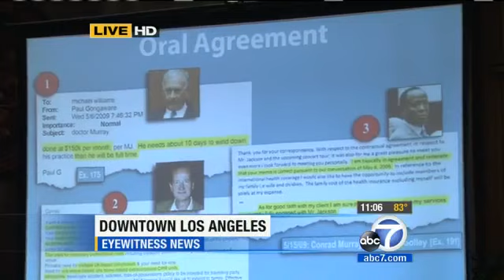Michael Jackson wrongful death trial Closing arguments underway (September 25, 2013)